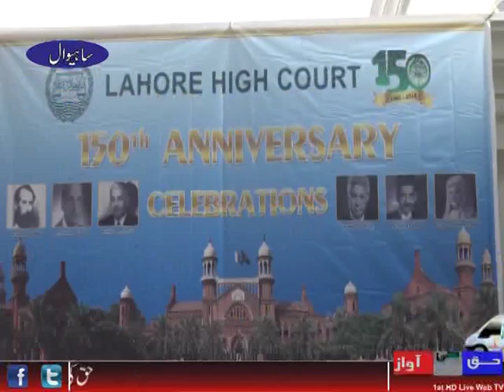Lahore High Court 150 Anniversary Sahiwal | Asif Wasli | HaqKiAwazTv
anniversary ,
civil war 150 ,
150 anniversary ,
150th anniversary ,
150 years ,
150 year anniversary ,
150 years sesquicentennial ,
civil war 150th anniversary ,
anniversary years ,
150 years celebration ,
celebrating 150 years ,
sesquicentennial ,
corporate anniversary ,
celebrations 150 ,
celebrating anniversary ,
gettysburg address anniversary ,
history 150 ,